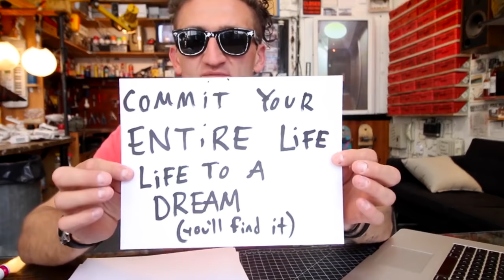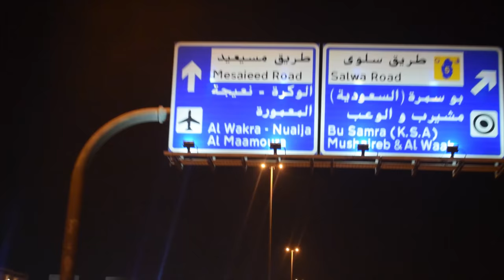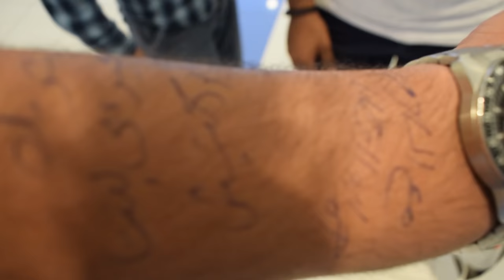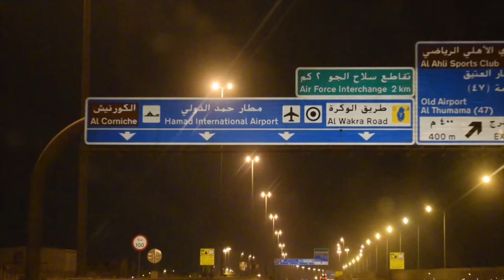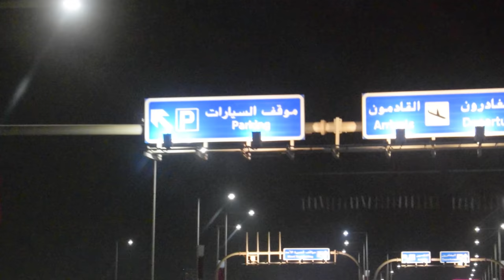استقلت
قرار استاقالتي ماكنش مجرد قرار كان طريق وحلم اختارتة مهما كان صعب ومهما كان بعيد عندي ثقة اني اوصلة
الفيديو دة عملتة علشان بعد سنة اعرف وصلت لفين وقد اية الحلم قرب